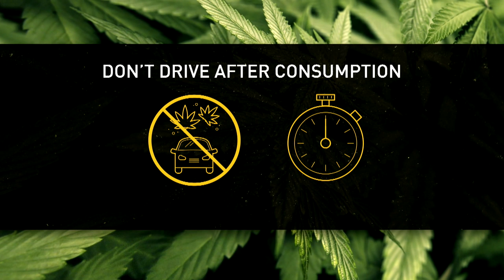The Lowdown: How to legally transport cannabis in your vehicle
Cannabis is legal in Canada, but there are still rules about how you can transport it. RCMP have a few tips on how to bring it in a vehicle — legally.